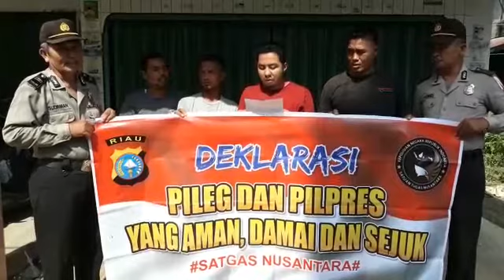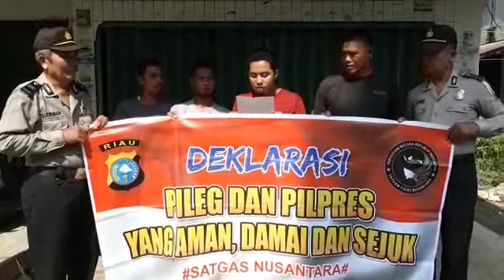Deklarasi Pemilu Damai 2019 oleh Masyarakat Kel Pulau Kijang Kec Reteh